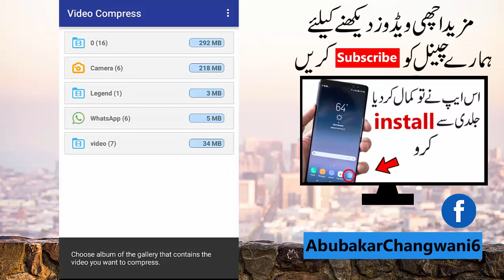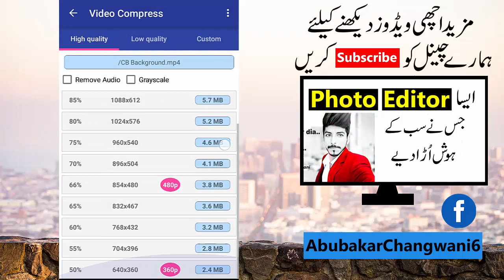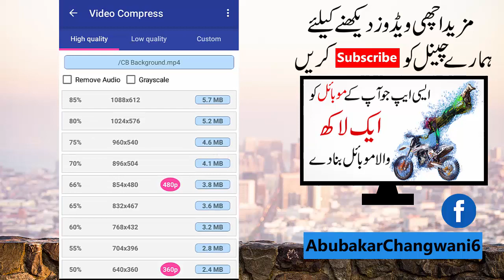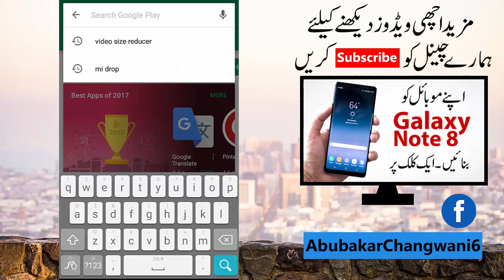How To Reduce Video Size Without Losing Quality in Android Urdu Hindi Tutorial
Hi friends,  Today i'll tell you How To Reduce Video Size Without Losing Quality in Android Urdu Hindi Tutorial. You can reduce the size of your video in android mobile. You can also convert 1080p to 720p. I explained reduce video size in Hindi with Video Compress App. Hope you like this video. Thanks